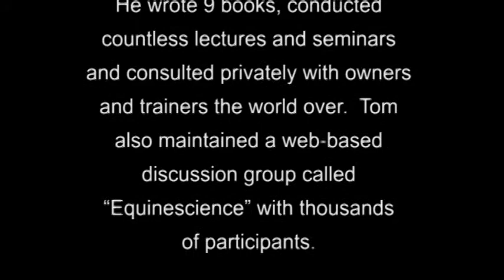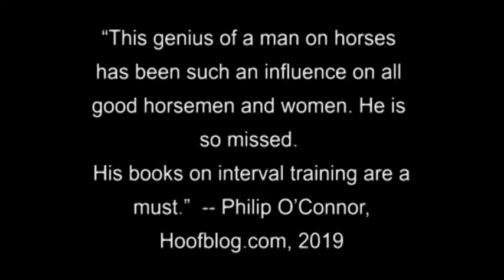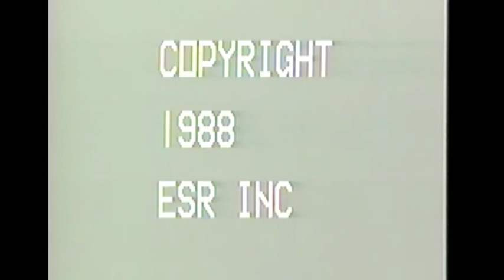Tom Ivers: Thoroughbred Racing Science 2